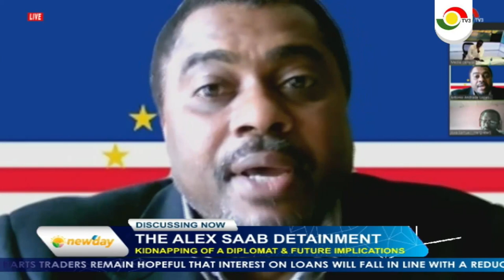THE ALEX SAAB DETAINMENT